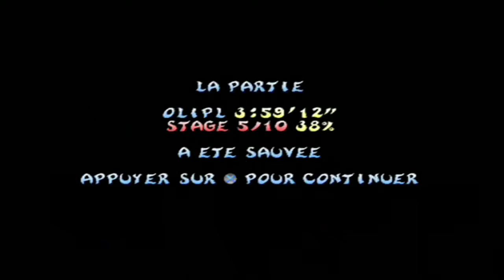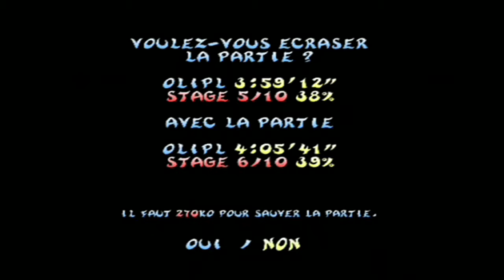Rayman Revolution Let's Play Partie 5/10 : Prunes et lave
J'étais tellement crevé que j'ai dit poire au lieu de prune vers 1 h de vidéo :p

Le jeu commence vraiment à ce corsé ;) les pétage de plombs avec l'obus sur pattes !!